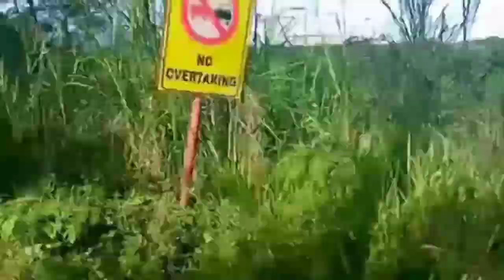Road trip | Bukidnon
Musician: @iksonmusic
Musician: Deleted Account
Musician: @iksonmusic